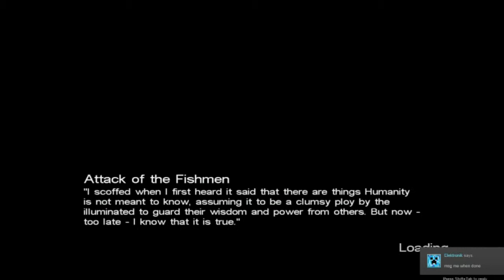Let's Play Call Of Cthulhu: Dark Corners Of The Earth pt.5 | The town tries to kill me, Nothing new!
Hello My Children, This Is Peupui Bringing You Another One, This One Is Call Of Cthulhu: Dark Corners Of The Earth part 5!

Well now, talk about failure... And breaking the game!